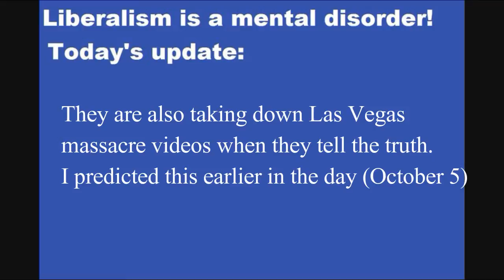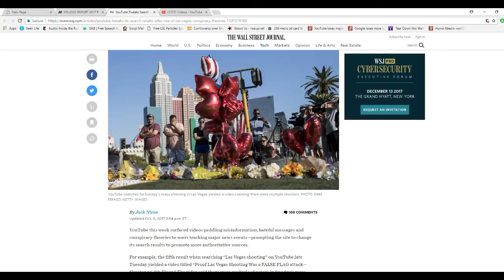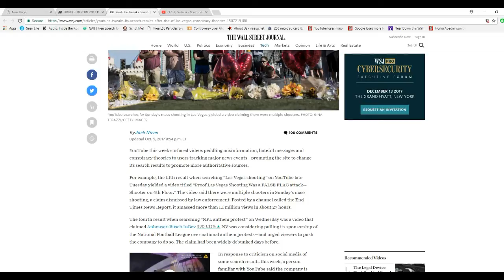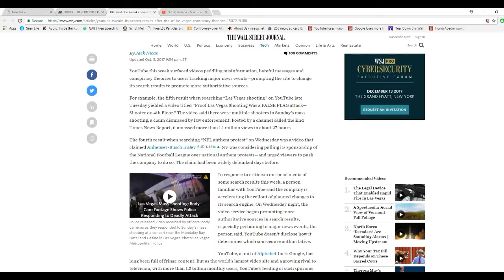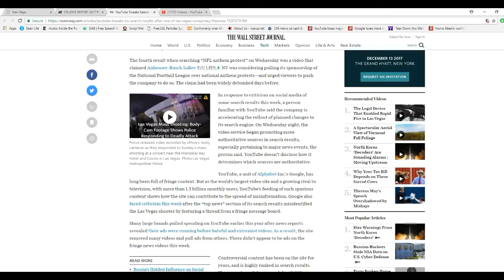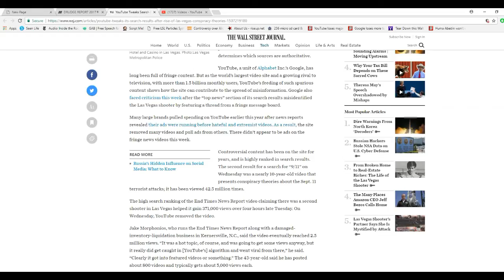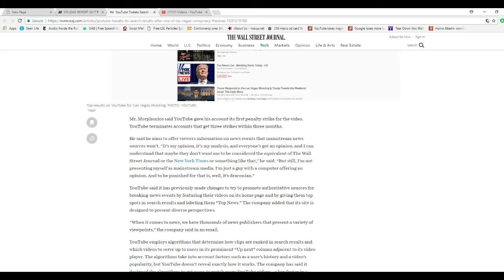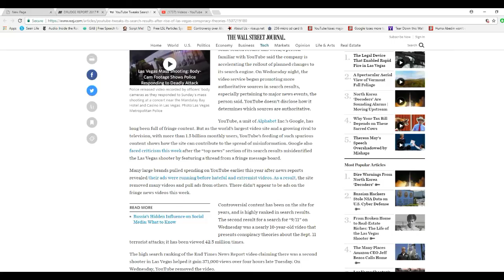WSJ says Youtube pulling Las Vegas videos, manipulating search results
The Wall Street Journal has validated everything I have been saying about the search results being manipulated and about Las Vegas shooting videos to be censored. Download as many of these videos as you can before the only information you can get is the lame stream media fantasy about a single shooter.